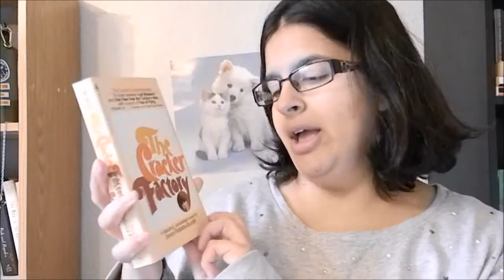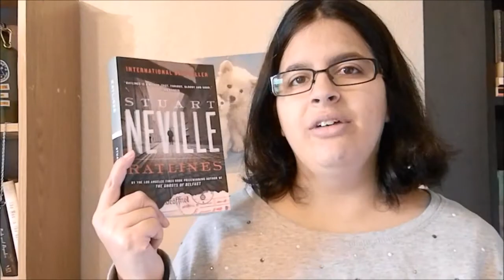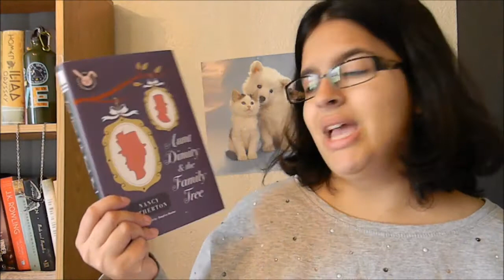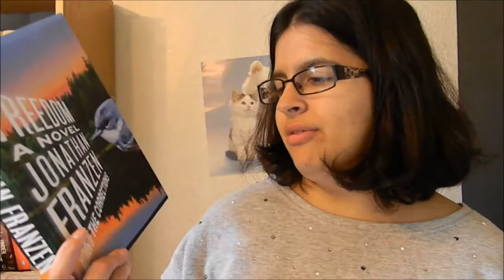January/Febraury: BOOK HAUL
Wherein I dash through books I got throughout the past two months